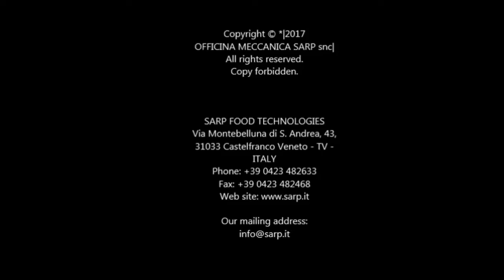Cooling line for creamy dessert